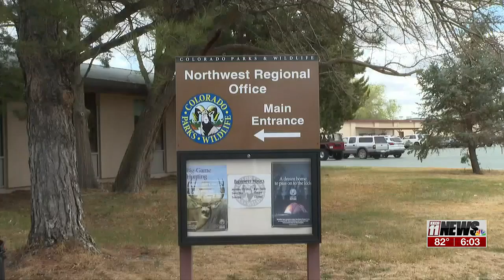New grant to help with interactions between bears and humans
A new grant from Colorado Parks and Wildlife and Governor Polis to help Human-Bear interactions